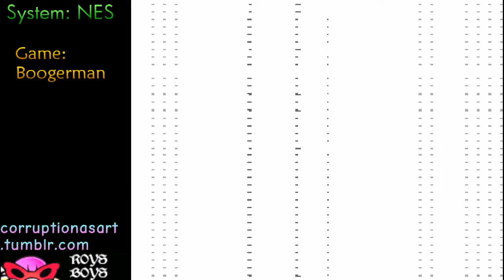Boogerman (NES) Corruptions